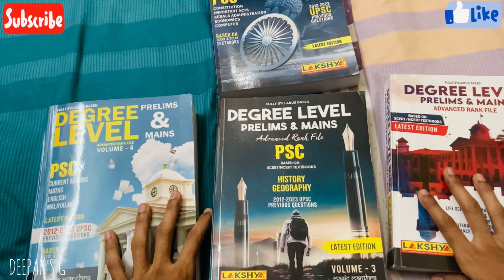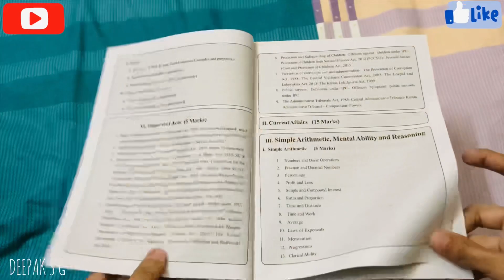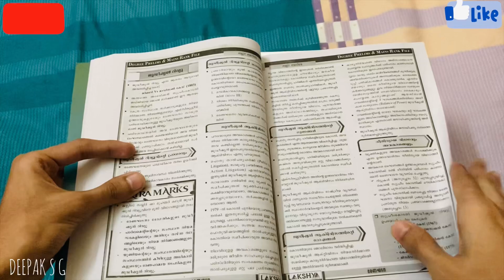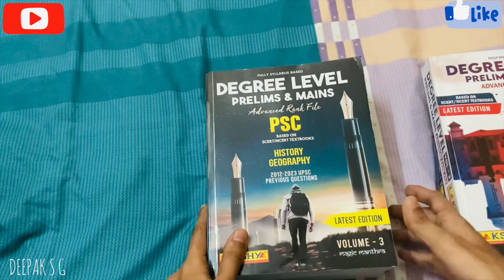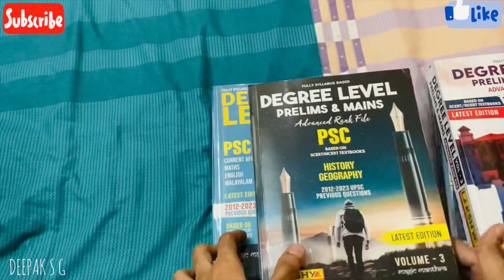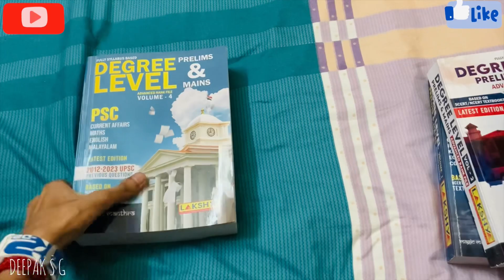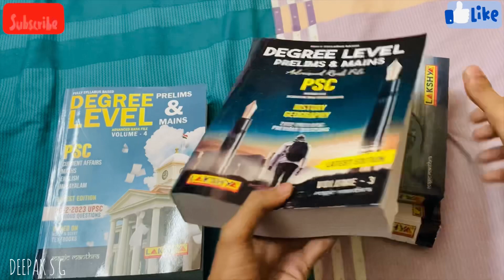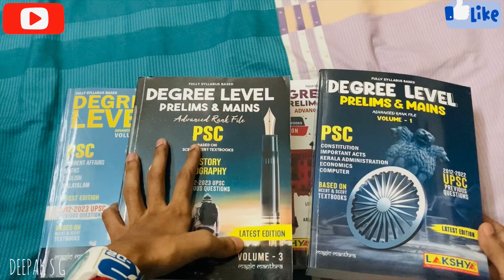LDC 2024 വേണ്ടി Rank File ഇത് മതി 🔥🔥🔥